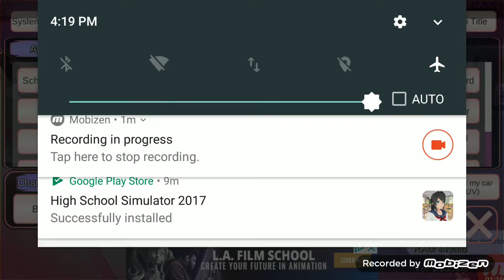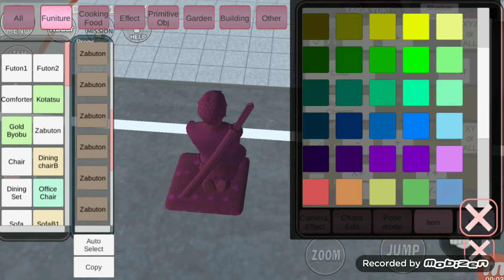Hypernova s1 ep2 the new girls